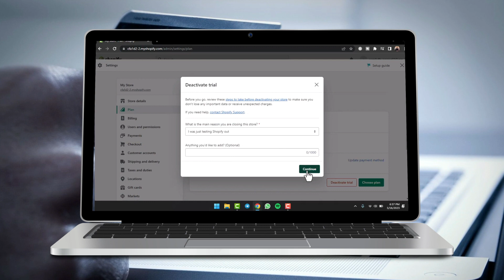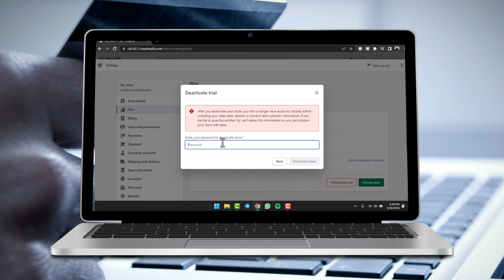Cómo eliminar una tienda en Shopify | 2024